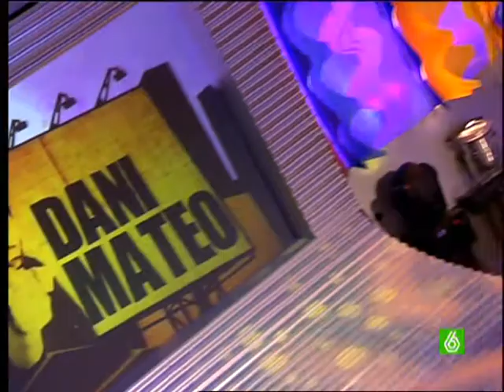SLQH 19 06 09 (9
Sé lo que hicisteis del viernes 19 de junio de 2009. Parte 9